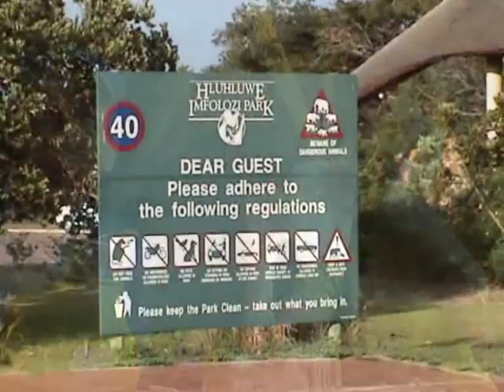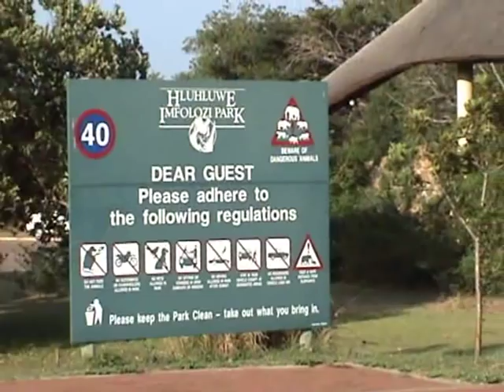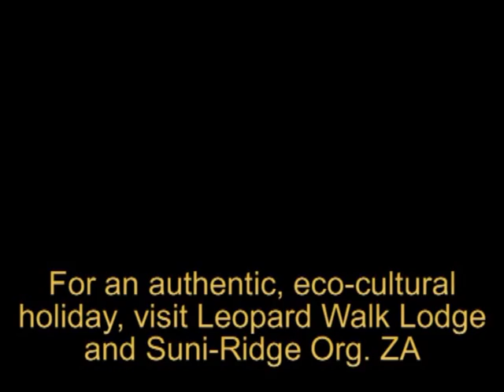Leopard Walk Lodge Activities | Hluhluwe, Kwa Zulu Natal, South Africa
- Planning our stay at Leopard Walk Lodge over breakfast. We had a LOT to do during our short four-day stay in the area of Hluhluwe, Kwazulu Natal in South Africa.

Not only did we canoe next to hippos, visit local community schools as part of Leopard Walk Lodge's continuing efforts to give back to the community but we managed some Big 5 viewing at Hluhluwe-Imfolozi Game Reserve. Nearby is Sodwana Bay as well for some snorkelling and the best diving off the African coast. If fishing is your 'game' then Lake Saint Lucia is a stone's throw away.

We were very impressed by the approach that Suni Ridge has made towards rehabilitating the natural forests in the area. In fact, reclaiming an old pineapple farm and returning it to its natural 'wildness...